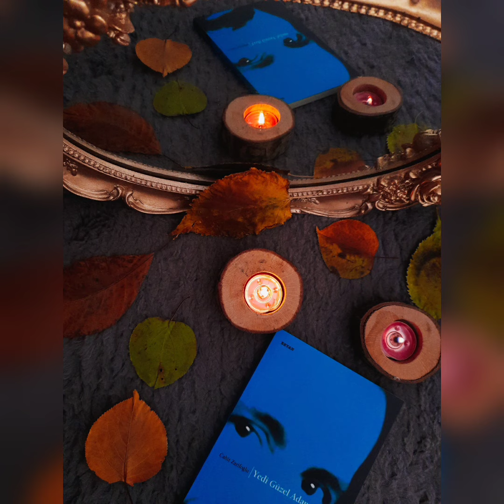SULTAN | CAHİT ZARİFOĞLU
Şiir: Cahit Zarifoğlu
Yorum: Abdulmelik Rifat Tepeli

SULTAN

Seçkin bir kimse değilim
İsmimin baş harfleri acz tutuyor
Bağışlamanı dilerim

Sana zorsa bırak yanayım
Kolaysa esirgeme

Hayat bir boş rüyaymış
Geçen ibadetler özürlü
Eski günahlar dipdiri
İsmimin baş harflerinde kimliğim
Bağışlanmamı dilerim

Sana zorsa yanmaya razıyım
Kolaysa affı esirgeme

Hayat boş geçti
Geri kalan korkulu
Her adımım dolu olsa
İşe yaramaz katında
Biliyorum
Bağışlanmamı diliyorum